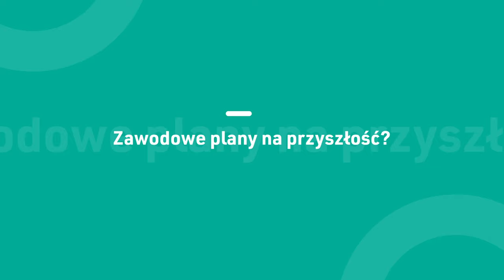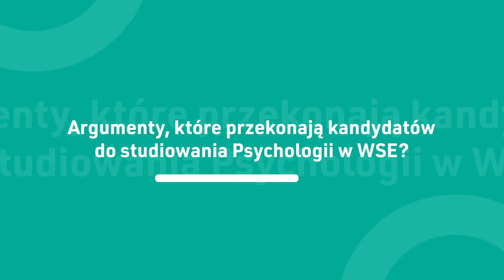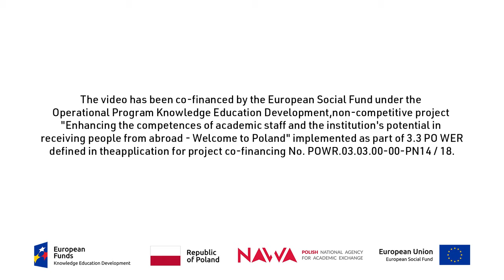Dlaczego warto studiować Psychologię w WSE? Zobacz, co o kierunku mówią studenci!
↪︎ Obejrzyj spotkania w ramach Drzwi Otwartych 2024 Dlaczego wybrałeś/aś Psychologię w WSE?

Jaki jest największy atut wybranej przez Ciebie ścieżki: Psychologii menedżerskiej lub Psychologii coachingu?

Jakie zajęcia są dla Ciebie najciekawsze?

Jakie masz plany zawodowe na przyszłość?

Czy wybrałbyś/wybrałabyś ponownie Psychologię w WSE?

Co Twoim zdaniem może przekonać kandydatów do wyboru właśnie naszej uczelni?

Właśnie takie pytania zadaliśmy naszym studentom i studentkom Psychologii. Zobacz i posłuchaj, co nam powiedzieli!